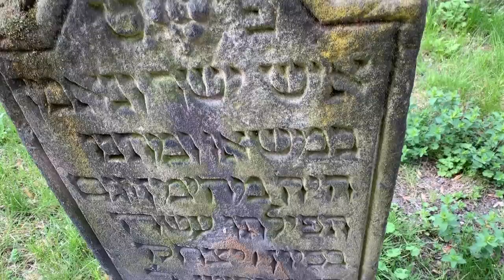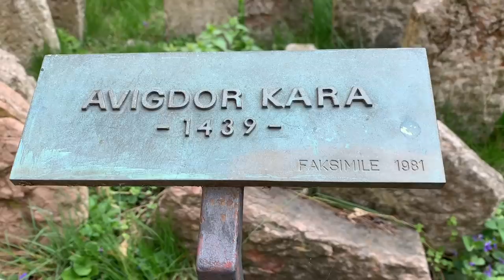Jalan Jalan di pemakaman yahudi di Prague???!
kali ini aku berkesempatan pergi ke prague dan seperti biasa aku nge vlog tempat tempat serem di seluruh dunia,..nah kali ini prague! enjoy the video yah!